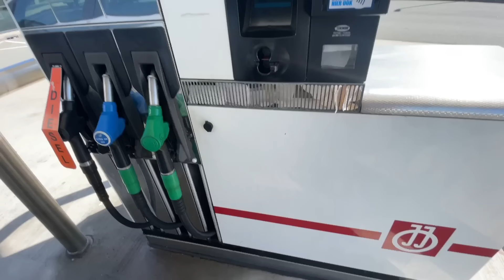حياتي مع 3 بنات👯‍♀️| صرت ام لمدة ٢٤ ساعة 😳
فيديو اليوم دبرنا انا وميلا امور البيت وعشت يوم كامل ك ام بسبب مرض رولا